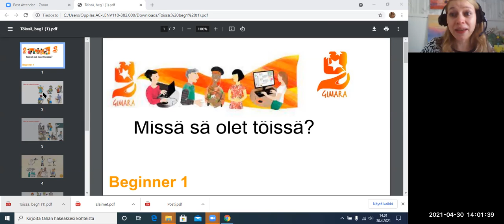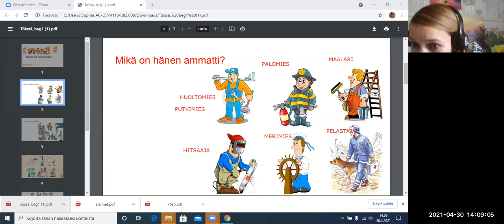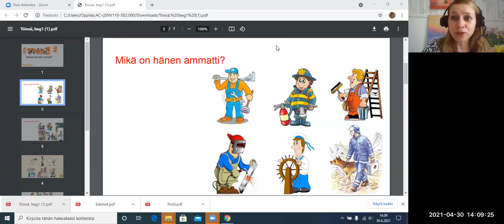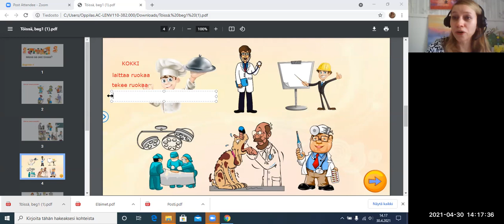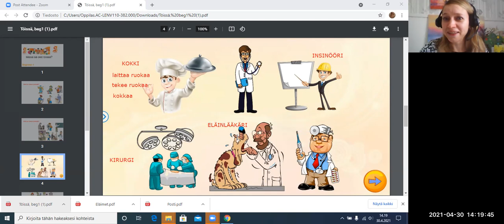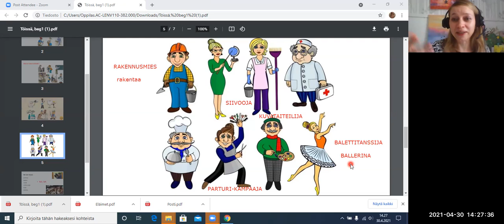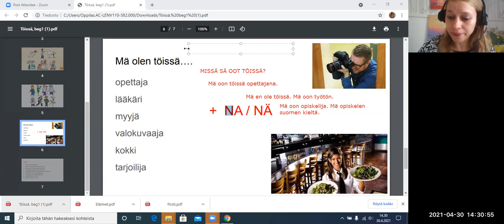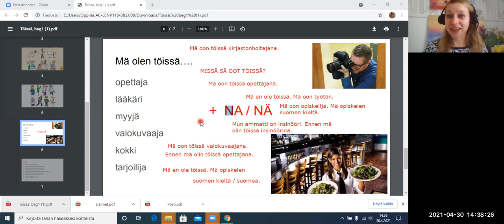Missä sä olet töissä? (Beginner 1-2)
Teema Theme: Työ ja koulutus
Osateema Part theme: Missä sä olet töissä?
Taso Level: Beginner 1-2